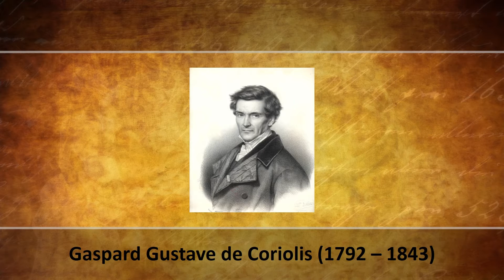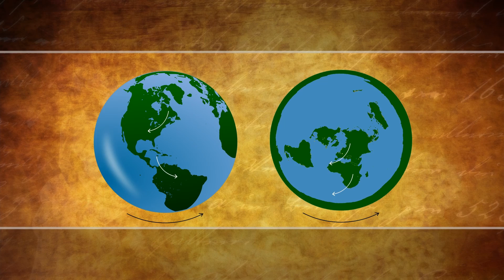Flache Erde und die Corioliskraft - mit Experiment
Heute geht es um die flache Erde und die Corioliskraft.

➱ Coriolis: Von gravure de Zéphyrin Belliard d'après le tableau de Roller (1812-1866) Gemeinfrei,